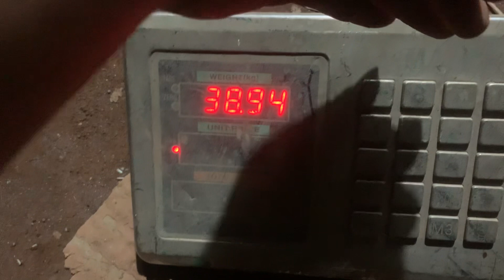২৪/৩৮ পাখির খাঁচা নারায়ণগঞ্জ যাবে